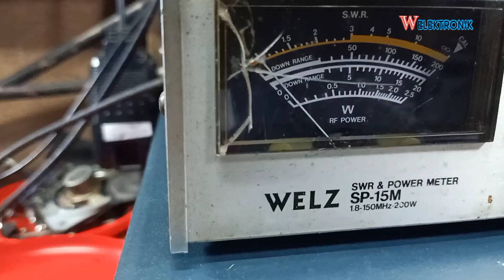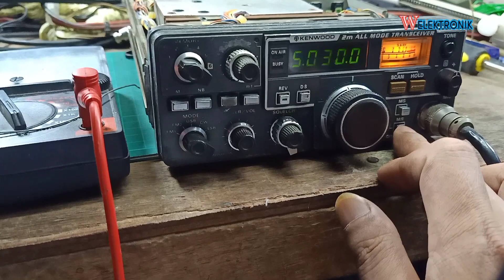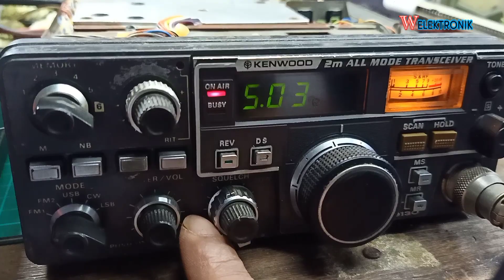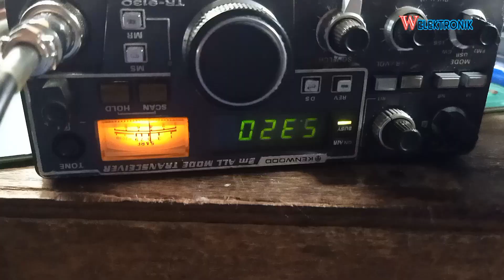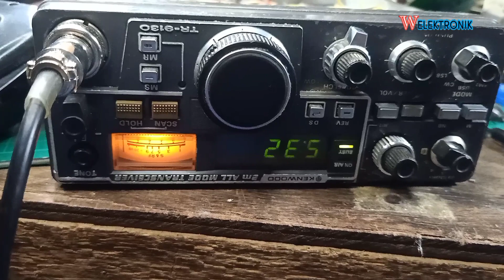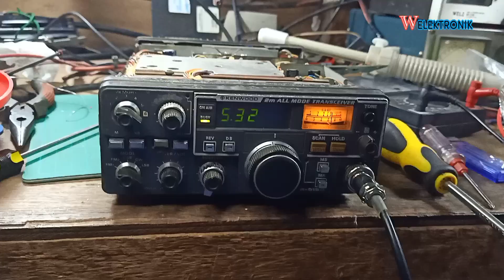kenwood tr 9130 power tidak stabil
kenwood tr 9130 rusak mangkrak setelah 1000 tahun baru bisa normal lagi

kenwood tr 9130 power drop repaint

radio rig kenwood tr 9130
kenwood 2m all mode transceiver tr-9130
harga rig kenwood tr 9130
kenwood tr 9130 modification
service manual kenwood tr 9130
tr 9130 kenwood
tr9130
rigpix kenwood tr 9130
kenwood tr 9130 schematic
kenwood 7950
kenwood 9130
tr 9130